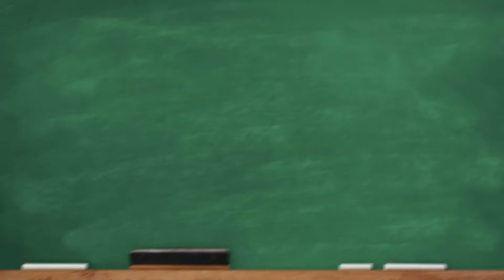Timeline of Chief Ministers of Punjab 1947 2021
Here is the Timeline of Chief Ministers of Punjab 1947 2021.